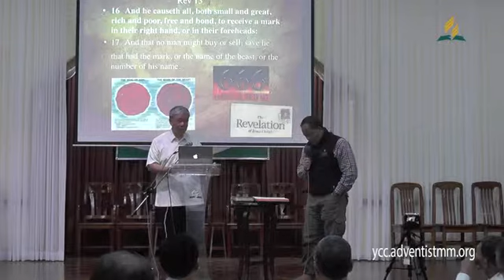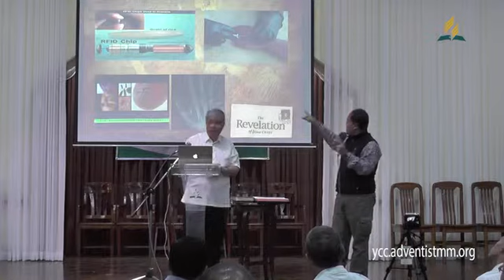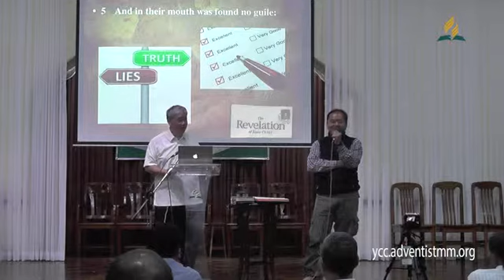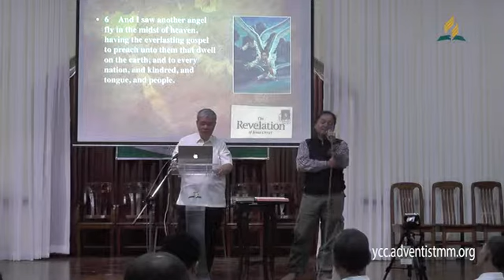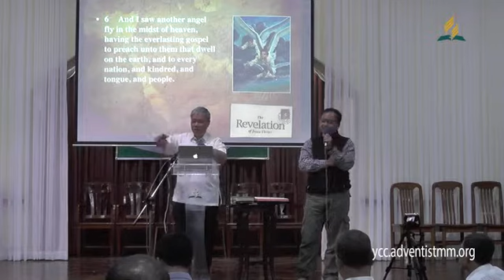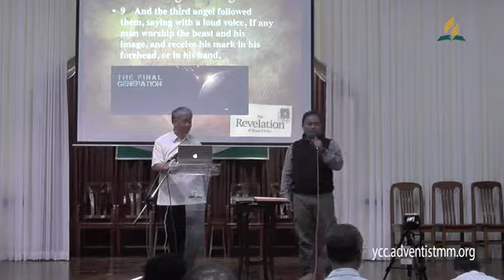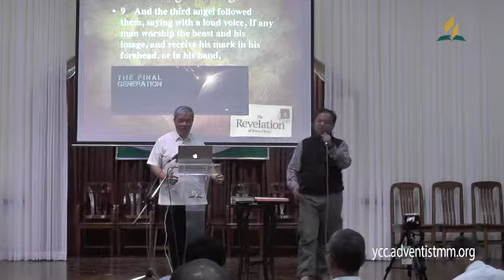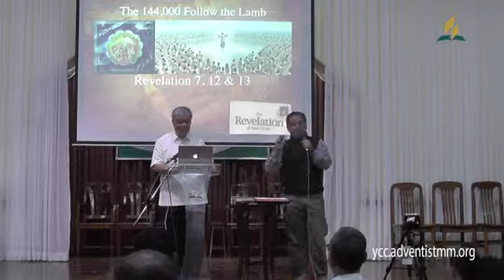02 The 144000 Follow the Lamb Revelation 7,12&13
The Revelation Seminars at YCC